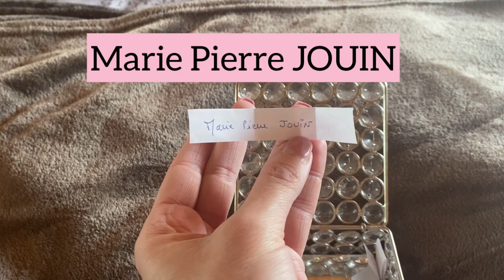Résultat du concours des 1000 abonnés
Bonjour !! Voici le tirage au sort du ou de la gagnante du concours des 1000 abonnés !!

Merci énormément à tous les participants !
J’espère que ce lot vous plaira 😜